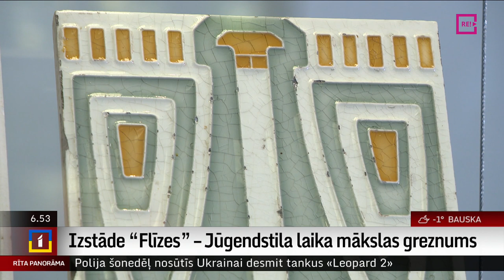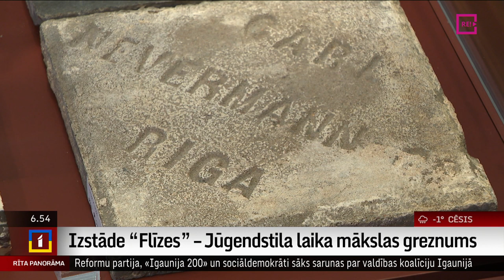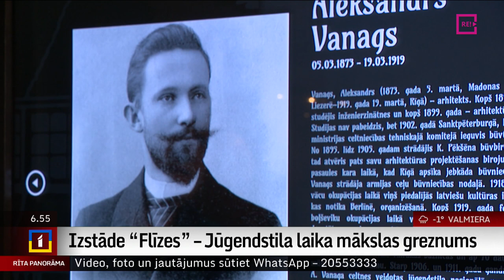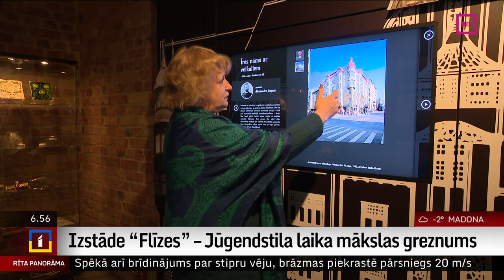Izstāde “Flīzes” – Jūgendstila laika mākslas greznums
Muzejā  “Rīgas Jūgendstila centrs” 8.marta pēcpusdienā atklās izstādi “Flīzes”, kas jūgendstila laikā rotāja greznos nama vestibilus un interjerus. Pats  muzejs atrodas Pēkšēna projektētajā namā.
   Izstādes atklāšanas diena saistīta ar  arhitektu  Konstantīnu Pēkšēnu, kura jubileju Muzejs  “Rīgas Jūgendstila centrs”  atzīmē katru gadu.  Arhitekta 164.jubilejā 14.00 būs arī piemiņas brīdis Rīgas Meža kapos.